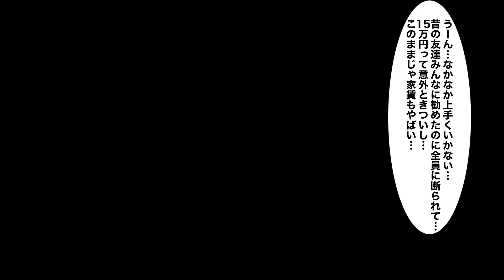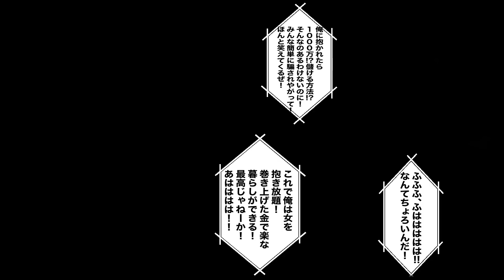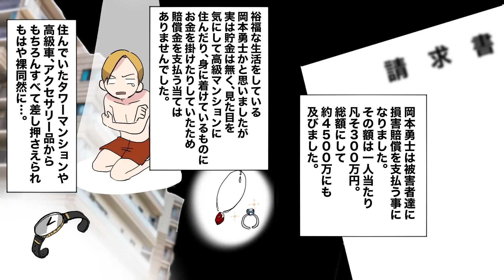【漫画】マルチ商法にハマった人のリアルな人生。ネットワークビジネスの闇【レイナの部屋ブラックワールド】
「スマホぽちぽちするだけ」「口コミするだけ」「遊びながら稼げる」「タワマン」「自由な暮らし」そんな甘い言葉を言われたことはありませんか？それ、実はマルチの勧誘だったりします。今回はそんなマルチにハマった人の末路をマンガにしてみました。